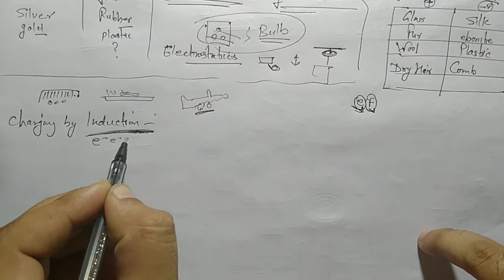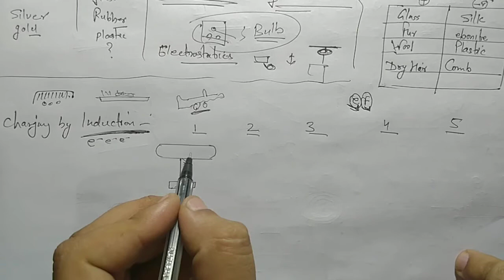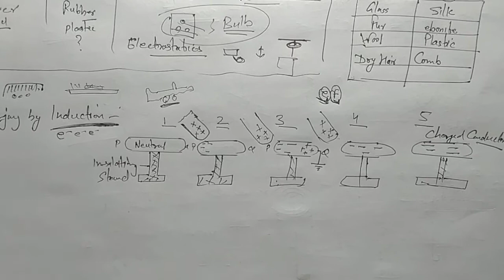Charging by induction, glass rod, ebonite, fur and silk cloth study